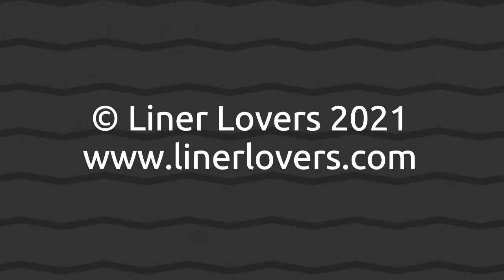Azura Sails to Refit 11th October 2021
Azura returned to Southampton on the 10th October after a 9 month lay-up in Newcastle then Belfast.  She headed to Hamburg the following lunchtime for a long overdue refit.